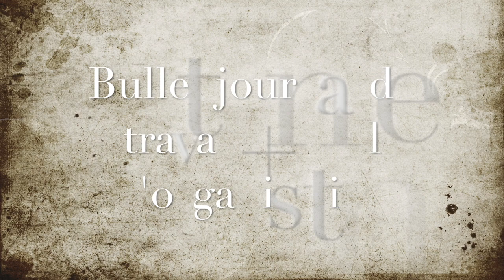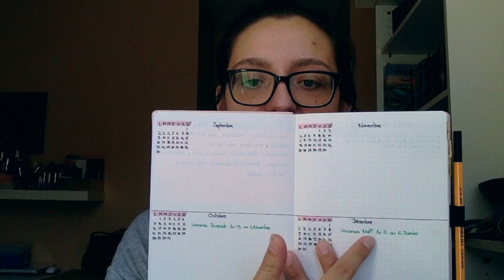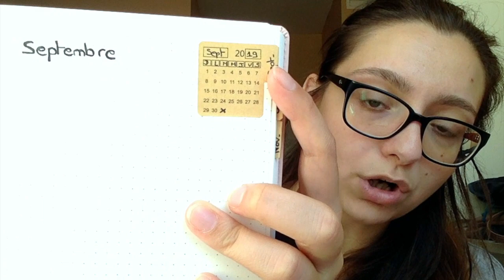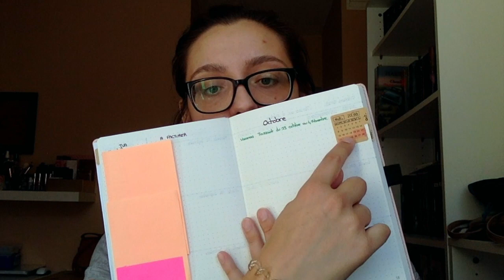Bullet journal et outil d'organisation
Je vous retrouve aujourd'hui pour parler de mon bullet journal de travail et d'un outil d'organisation que je vais tester.
Et vous utilisez-vous un agendat classique ou un bujo ? Quel sont vos outils d'organisation favoris ?
Bonne vidéo
Ou me trouver :